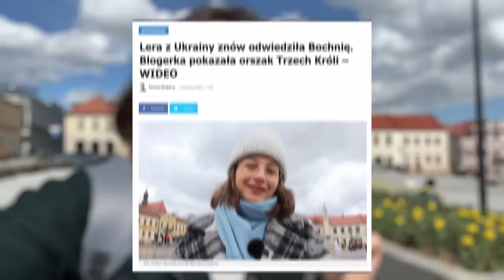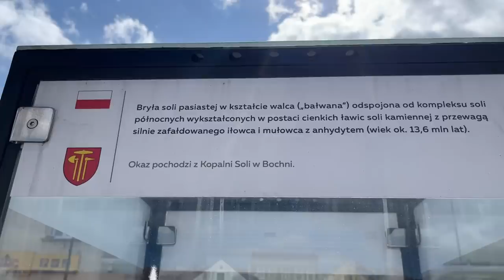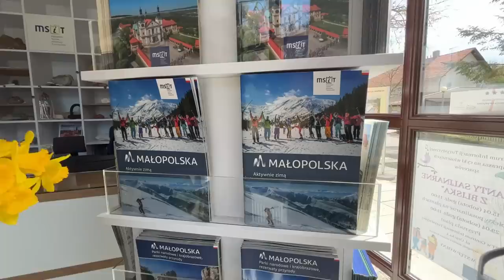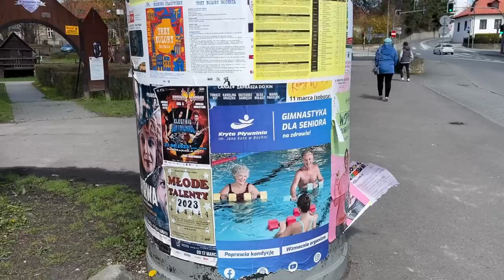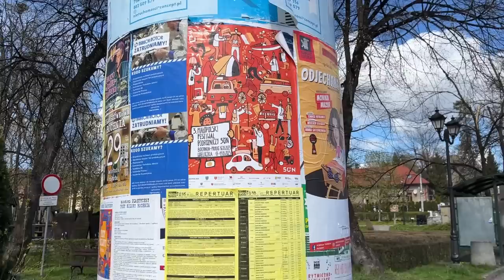TO POLSKIE MIASTECZKO MNIE OSZOłOMIłO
Bochnia to miasto, w którym mieszka rodzina mojego męża. Przeprowadzili się do Bochni z Krakowa i na początku nie rozumiałam jak mogą zamienić duże miasto na małe miasteczko 30 kilometrów od Krakowa. To wszystko zmieniło się, gdy sama przyjechałam do Bochni i zobaczyłam jak ładne, atrakcyjne i rozwinięte jest to miasto. Spójrzcie też na to piękne miasto ze wspaniałą historią, które niesprawiedliwie jest przyćmione przez bardziej znaną Wieliczkę.